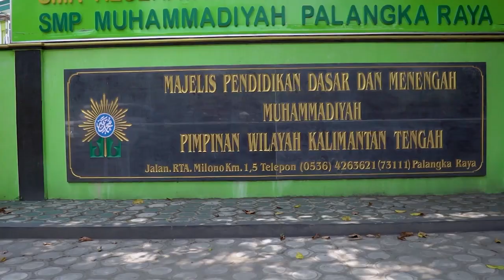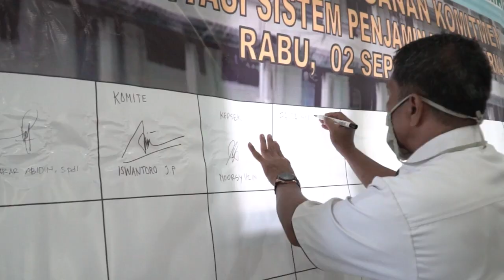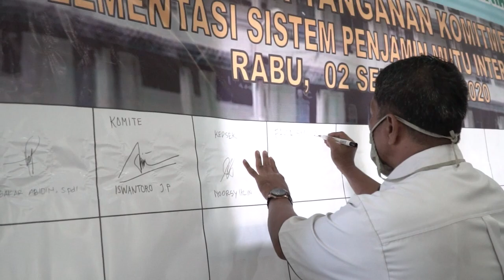SPMI SMP MUHAMMADIYAH PALANGKARAYA 2020